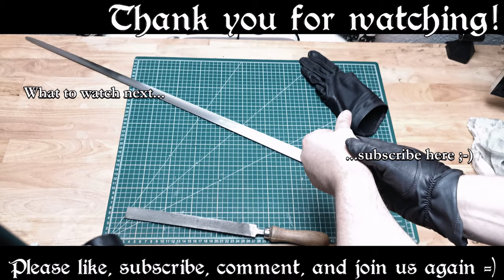Sword Maintenance - Cleaning a Malleus 1432 Early Sidesword [4k - 60fps - ASMR]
Best with Headphones :) First, disassemble the sword if possible. Glide with your finger along the edge to find burrs and nicks. Then, use the file to remove them by gently pushing forward along the edge in continuous movements. Do this on both edges on all four sides. Next, use a drop of oil on the rough sanding sponge, then stroke the blade along its length in uninterrupted motions. Always stay parallel to the edges. Repeat this with the medium sponge after cleaning the blade with a rack. For a nicer polish, use the fine sponge together with oil to gently move along the flats and edges of the blade, always in direction of the grain. Clean it again with a fresh oiled towel. Depending on the surface finish on the hilt parts, polish them carefully with a fine grain sponge and oil, and clean then with the rack. In my case, i blued the parts, thus just re-oiling is mostly enough. Reassemble the sword, and you are finished.

Martial list:
Medium-fine metal file
Abrasive sponges (fine/medium/rough)
Oil (here Ballistol)
Some cloths/paper towles
Wrench/allen key (If you can dismantle your sword)
Gloves

Sword:
Malleus Martials 1432 Early Sidesword (HEMA custom swords: replica version)